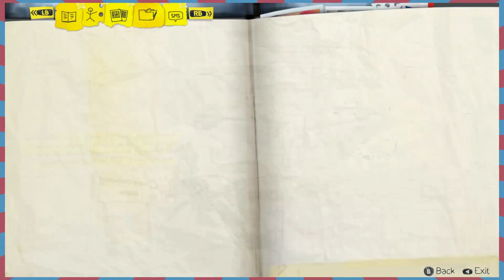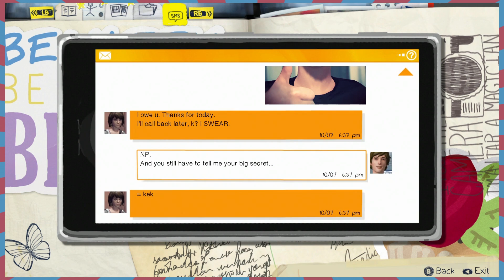Life is Strange Part 12: You Can't Say "Hella"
You're not in California!